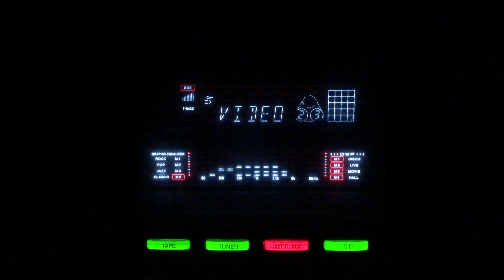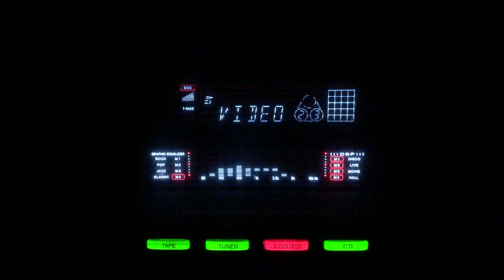Kabhi yad kar ke- Chitalkar- Binapani Mukerji- L: G S Nipali M: C Ramchandra- Safar/lnd/1946.